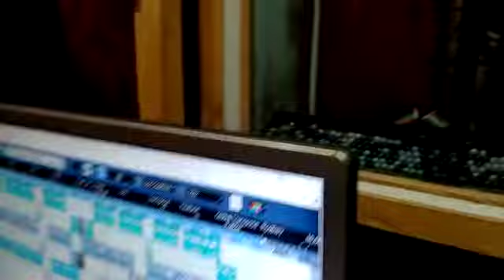April 16, 2022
Raja Babu new Bhojpuri song